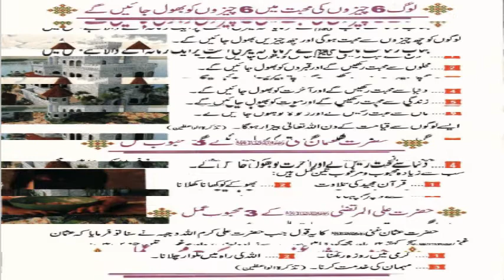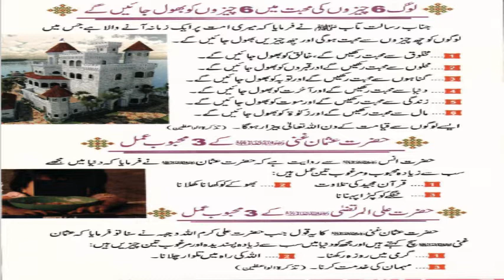35 - Anmool Jawahirat | انمول جواہرات | Invaluable gems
35 - Anmool Jawahirat | انمول جواہرات | Invaluable gems
!! Hadees Nabvi (ﷺ) !! Irshad e nabvi (ﷺ) !!
Anmool Jawahirat | انمول جواہرات
Book Title , !! Anmol Jawahirtat !!
Compiled by , Molana Arsalan bin Akhtar Memon .